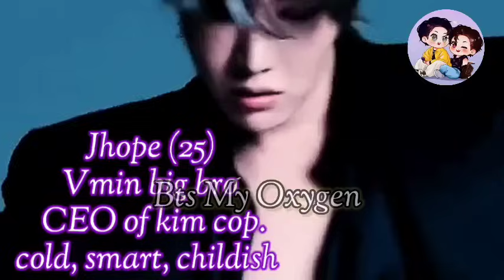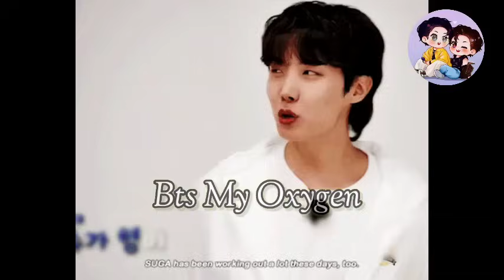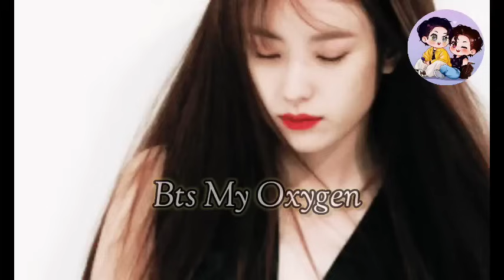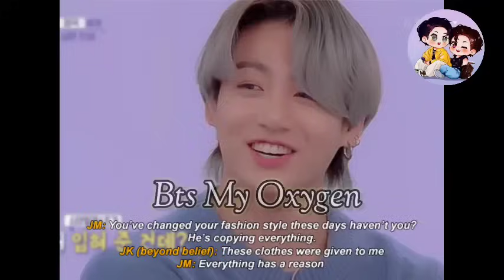Wedding💍 full of romance 2 🌚🌝 love is you 💜last part 💜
Wedding 💍 full of romance 2 🌚 🌝 love is you 💜 last part 💜 Bts love story 😘 bts taekook yoonmin namjin lishope bogum jennie jhope lisa btsmyoxygen @BTSMyOxygen